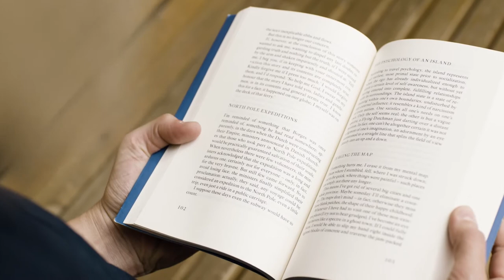Man Reading A Book | Free Stock Footage | Free To Use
This video is totally free , you can use this footage in your videos